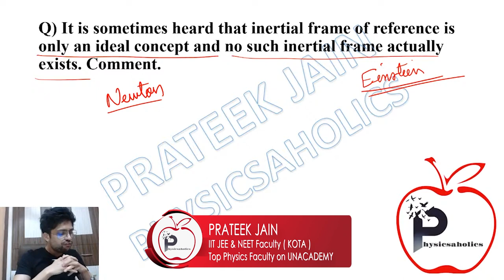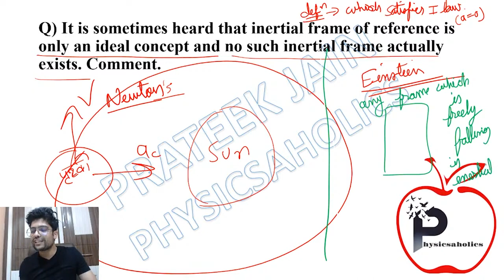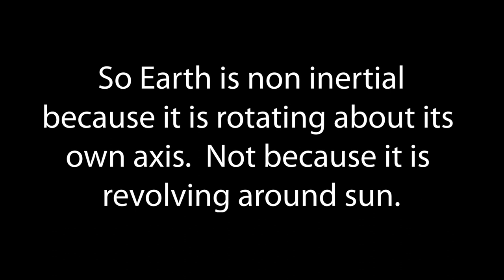Is earth an inertial frame? | IIT JEE & NEET by Prateek Jain Sir, Kota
It is sometimes heard that inertial frame of reference is only an ideal" concept and no such inertial frame actually exists. Comment.